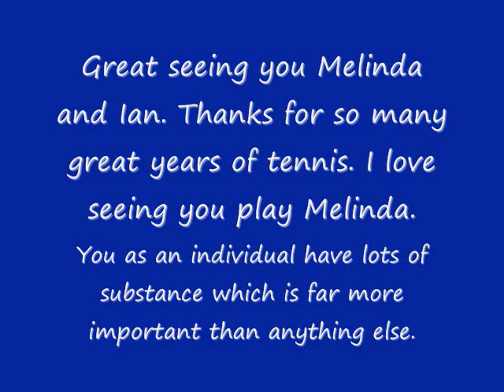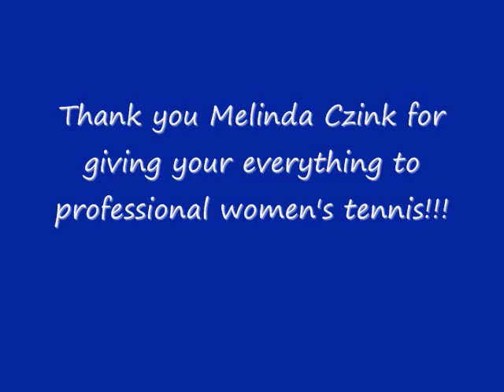Professional Women's Tennis Player: Melinda Czink Coverage by Kathy Roberts ©GIFTOFSTRENGTH.com®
Kathy Roberts: Gold Medalist & Athlete of the Year. Carried torch for Commonwealth Games Opening Ceremony.

Kathy Roberts Photography/Videography GOSSERVICES: Melinda Czink, WTA Tour, Women's Tennis Player, Ranked as high as 37 in the world in singles and 78 in doubles.  Reached 3rd round of Wimbledon in 2011.

Keep doing an excellent job in the sport that you love. You are a true individual with personality and substance which matters in the world, more today than anything else. You have that. You have an excellent quality and aura about you. It's always a great pleasure to see you.

Kathy Roberts ©GIFTOFSTRENGTH.com® Productions

"Blessed is the man who trustsin the Lord and has made the Lord his hope and confidence." - Jeremiah 17:7